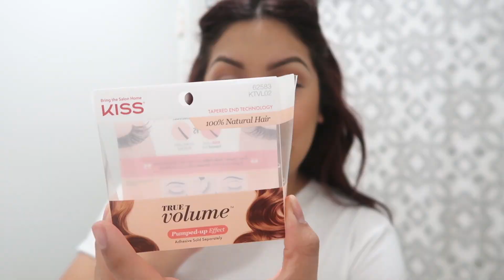CHIT CHAT GET READY WITH ME | I have gallbladder stones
Hey guys in this video I talk about ending up in the ER about a year ago.